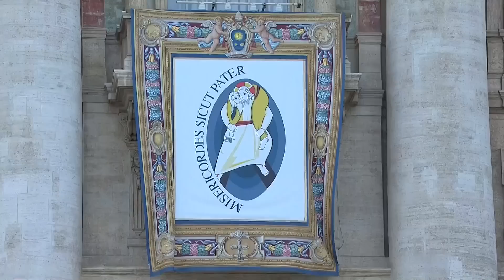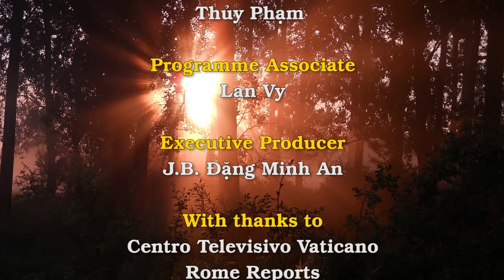Thế Giới Nhìn Từ Vatican 31/3 – 06/04/2016: Phục sinh tại Trung Đông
• Công bố Tông Huấn Hậu Thượng Hội Đồng Giám Mục về Gia Đình
• Đức Thánh Cha chủ sự buổi Canh Thức Chúa Nhật Kính Lòng Thương Xót
• Đức Hồng Y Georges Marie Martin Cottier, nguyên thần học gia Phủ Giáo Hoàng, qua đời
• Đại Hội Âu Châu kỳ 3 về Tông Đồ Lòng Thương Xót
• An ninh cho khách hành hương ngày quốc tế giới trẻ tại Ba Lan
• Thông điệp Phục sinh của các nhà lãnh đạo Công Giáo tại Trung Đông
• Quan sát viên Tòa Thánh tại Liên Hiệp Quốc kêu gọi nhìn nhận vai trò của phụ nữ trong việc kiến tạo hòa bình
• Người Công Giáo Mosul đón Phục sinh trong âu lo khi theo dõi chiến dịch giải phóng Mosul
• 20,000 người Trung Quốc được rửa tội vào đêm Vọng Phục sinh